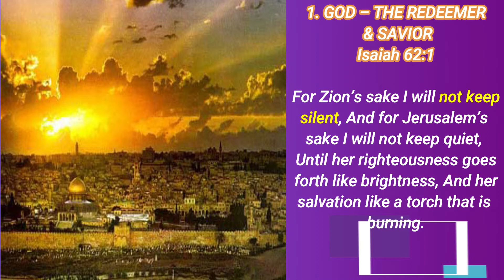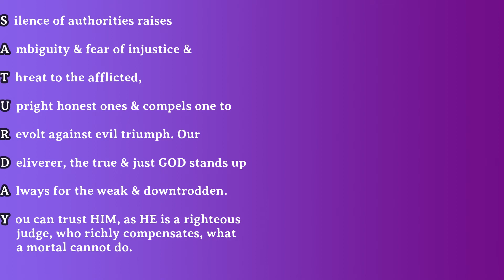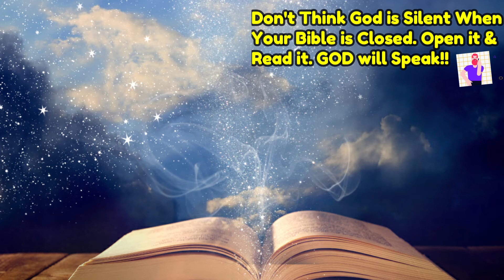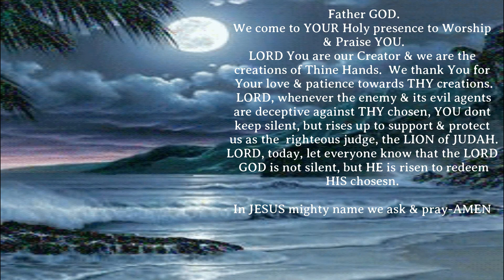GOD WILL NOT KEEP SILENT| M2M #178|Daily Meditation|3JULY 2021|SAT| John Sudhakar & Catherine John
ACTS 10:38